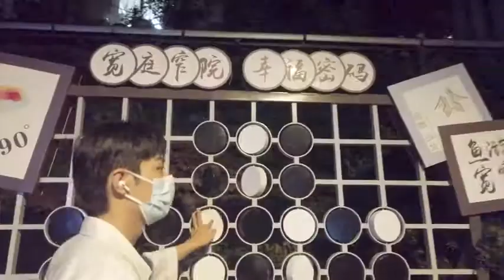20210623 Xiao Zhan Credit : XiaoZhan Studio